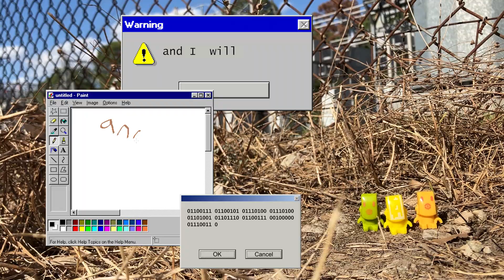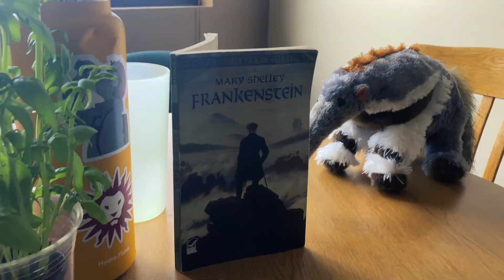Brett Koehn - Director Reel 2023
A selection of clips from some of the videos I made in 2023!

The Blue Hearts - Linda Linda